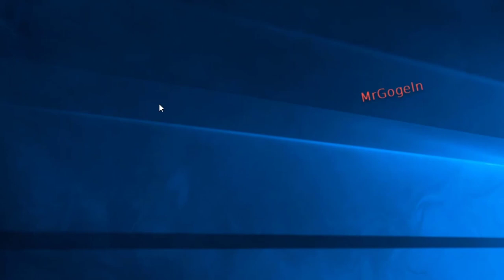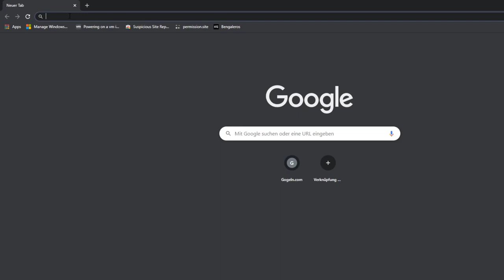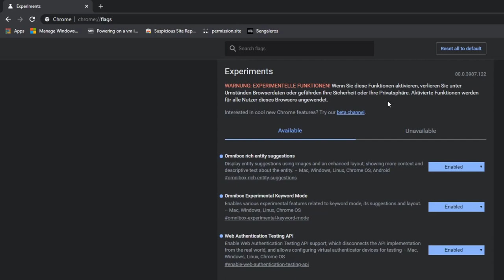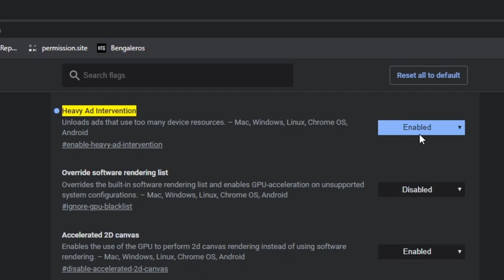Google Chrome: Heavy Ad Intervention, Systemressourcen schonen. iframe ad block & Sys beschleunigen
Cybershoes Shoes for Walking in VR Games - Gaming Station Including Cyberchair and Cybercarpet - Virtual Reality:
- bei Amazon / Partner-Link.

Oculus Rift S PC-Powered VR Gaming Headset:
- bei Amazon / Partner-Link.

Hintergrund:
Ein kleiner Teil der Anzeigen im Web verbraucht eine Menge an Systemressourcen.  Diese Anzeigen mit schlechter Leistung (ob beabsichtigt oder nicht) beeinträchtigen das Surferlebnis des Benutzers, indem sie Seiten verlangsamen, den Akku des Geräts entladen & mobile Daten verbrauchen...